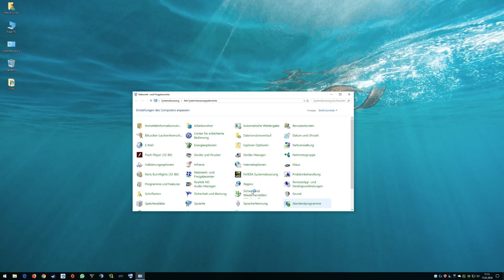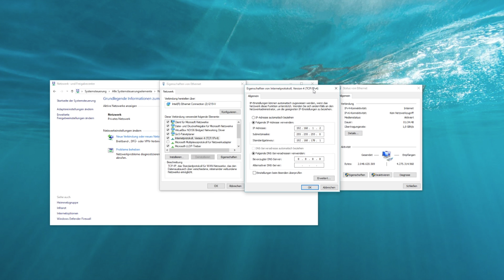Feste IP-Adresse einstellen unter Windows 10 | Marcel Scholz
Hallo Leute,

ich zeige euch heute wie ihr unter Windows euch eine feste IP-Adresse vergeben könnt um z.B. an Geräte ohne DHCP Server rankommen zu können.

MARCEL SCHOLZ